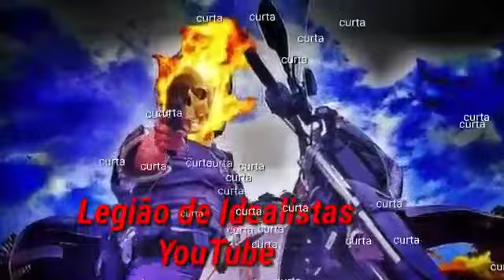Pinote ladrão tenta sacar arma cintra polícial